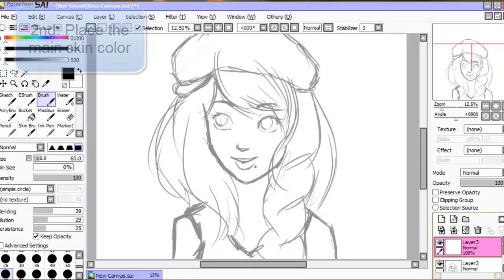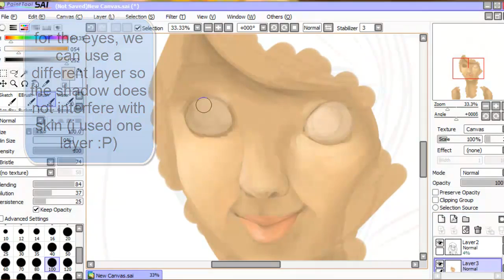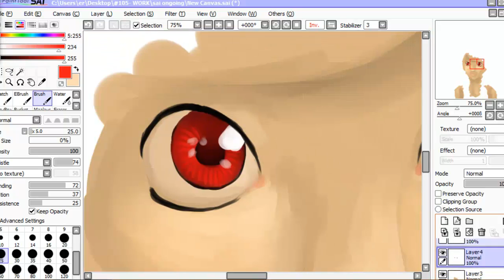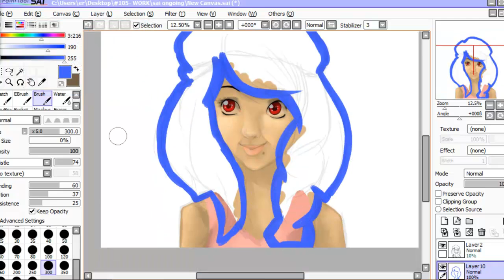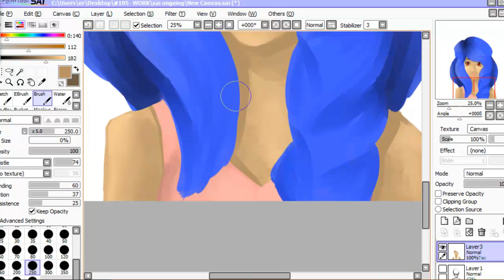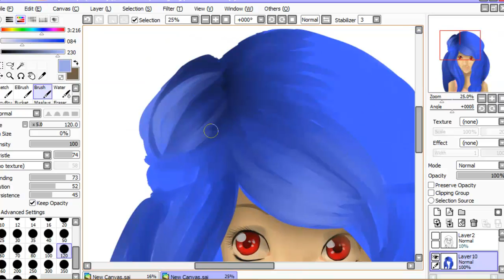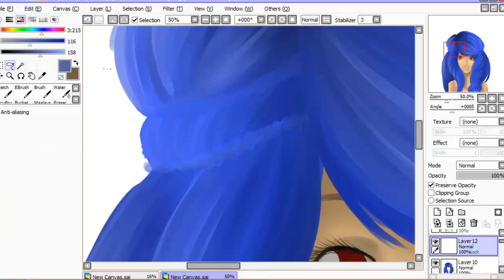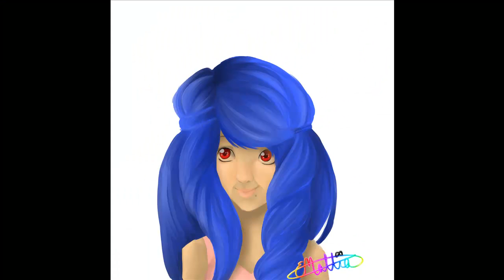How to paint a face using paint tool sai